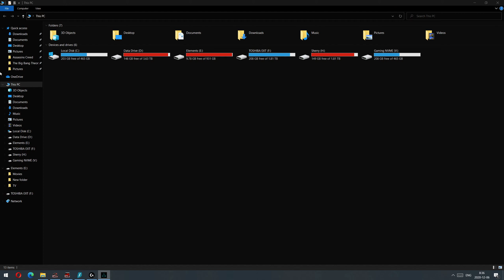Assassin's Creed Valhalla Lincoln Pledge Part 1 2K Ultra 60fps Hard Combat Difficulty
This is going to be a small gameplay walkthrough of last remaining three pledges in the game. Some side activities too. This is 2k Very high - Ultra resolution. Enjoy!!